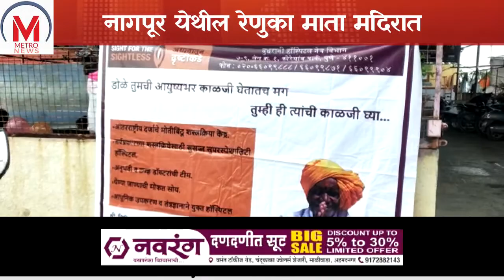नागपूर येथील रेणुका माता मंदिरात नेत्र तपासणी शिबीर संपन्न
नागपूर येथील रेणुका माता मंदिरात
नेत्र तपासणी शिबीर संपन्न